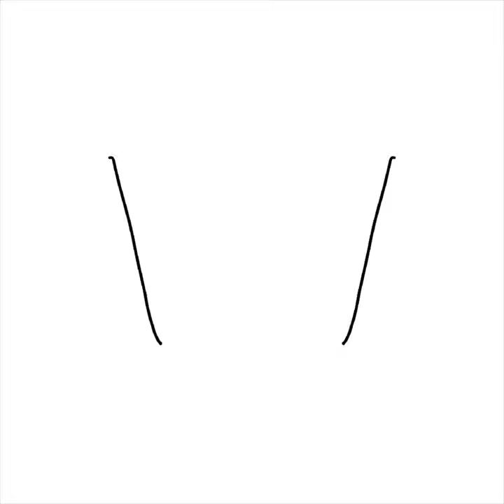Pot Plant Speedpaint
Music from Uppbeat (free for Creators!)